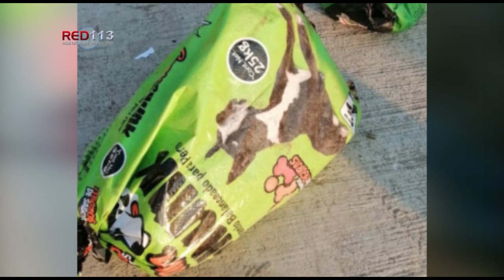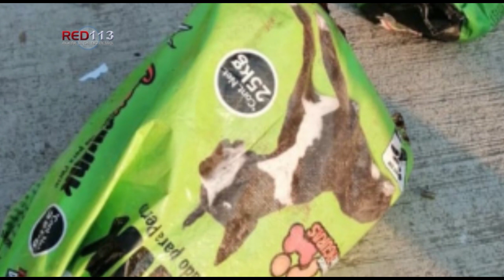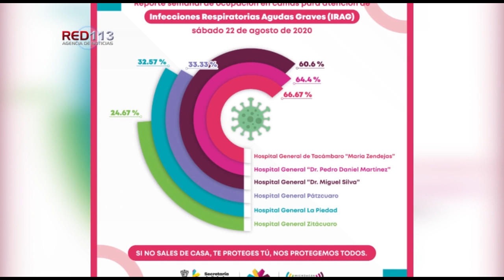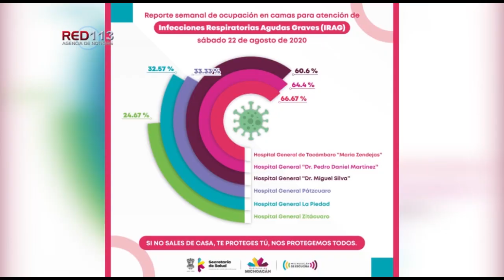Noticiero RED 113 lunes 24 de agosto 2020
MORELIA
Lapidan a joven cerca del fraccionamiento Villas del Pedregal
MORELIA
FGE investiga asesinato de adulto mayor en hogar de Villas del Pedregal
MORELIA
Localizan a hombre asesinado en el camino Morelia-La Concepción
MORELIA
Acribillan a hombre en Villas de Oriente
MORELIA
No estaba muerto, el alcohol lo había noqueado
MORELIA
Motociclista fallece en accidente en la salida a Quiroga
ZAMORA
Mujer y joven son asesinados en una vivienda de la Valencia Segunda Sección
JACONA
A balazos matan a un hombre en la colonia Buenos Aires de Jacona
TANGANCÍCUARO
Joven muere al accidentearse en el Centro de Tangancícuaro
SAHUAYO
Asesinan a un hombre y una mujer a tiros
ZITÁCUARO
Un cadáver desmembrado y otro baleado son hallados en Valle Verde
ZITÁCUARO
Chofer del transporte público es muerto a balazos a las afueras de una tienda Oxxo
ZITÁCUARO
Motociclista muere al chocar contra dos autos estacionados
CHARO
Hallan a hombre baleado en paraje de Jaripeo, Charo
LÁZARO CÁRDENAS
Muere motociclista en colisión
APATZINGÁN
Auto es impactado por un tráiler y acaba dentro de un banco, en Apatzingán
APATZINGÁN
Casa se incendia, testigos señalan al morador de provocar el fuego

MORELIA
Registra SSM entre 24 y 67 por ciento de ocupación de camas IRAG
MORELIA
Intensifica SSM acciones contra dengue, zika y chikungunya en colonias de Morelia
MORELIA
Con siete programas, promueve Gobierno del Estado la prevención del delito en Michoacán
MORELIA
Urgente apuntalar al sector servicios, principal motor de la economía mexicana: Antonio Soto
MORELIA
Líderes comerciantes del Mercado Independencia agradecen apoyo, a la distancia, de Alfonso Martínez